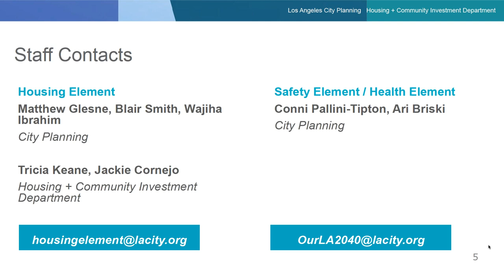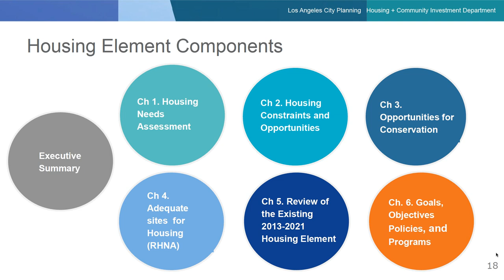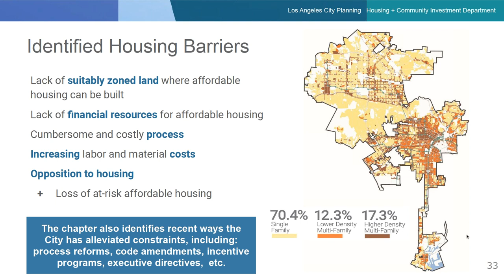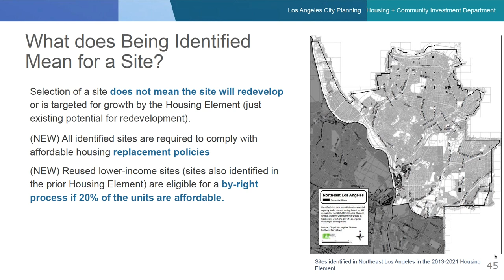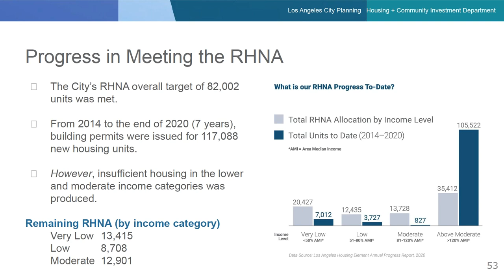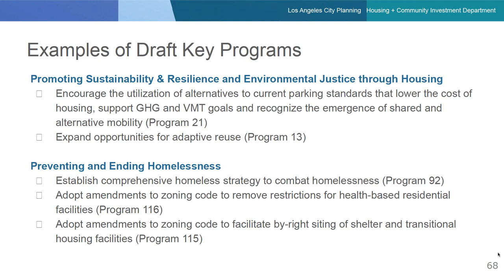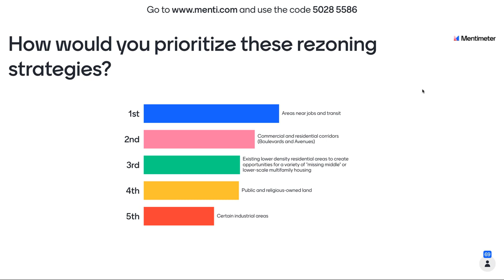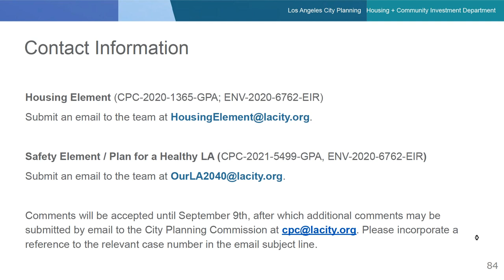2021-2029 Housing Element Update and Safety Element Update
This summer, LA City Planning hosted two webinars to introduce the Draft 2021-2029 Housing Element and Safety Element Update. This video is a recording of the webinar and includes information about the state-mandated requirements of the Housing Element, a chapter by chapter review of the Draft Housing Element including Site Selection, Constraints, and proposed Goals, Objectives, Plans, Policies and Programs as well as a review of the features of the Safety Element Update and targeted amendments to the Health and Wellness Element.